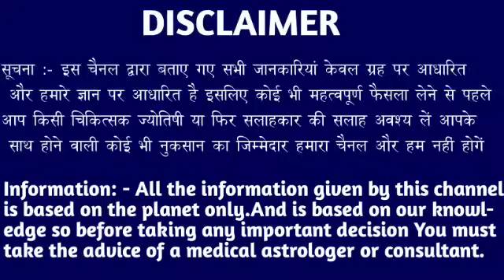मेष राशि वालों 04,05,06 अक्टूबर भगवान का खेल शुरू होने वाला है बड़ी खुशखबरी। Mesh Rashi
मेष राशि वालों 30,01,02 अक्टूबर भगवान का खेल शुरू होने वाला है बड़ी खुशखबरी। Mesh Rashi